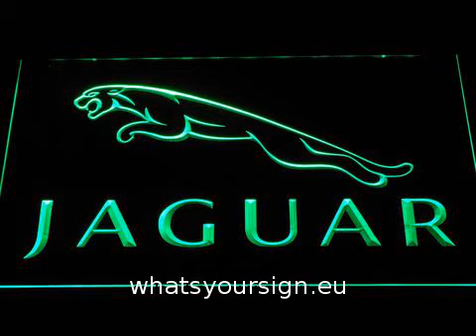Jaguar LED Neon Sign